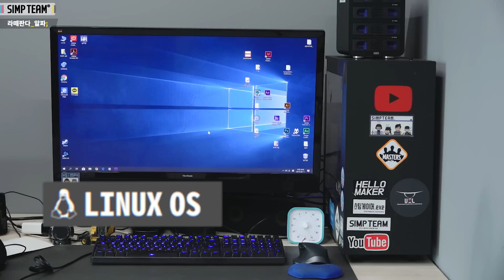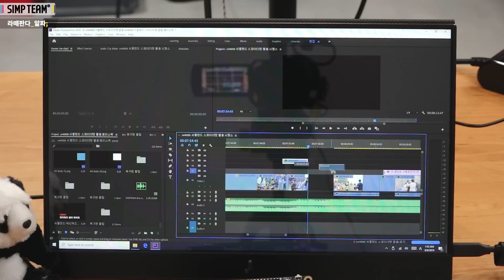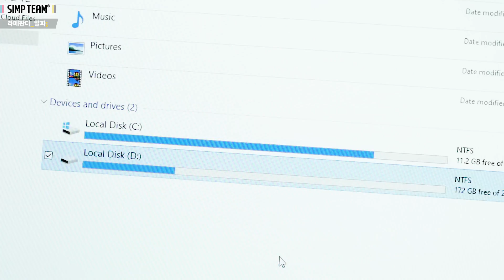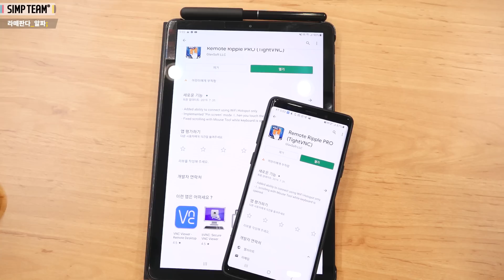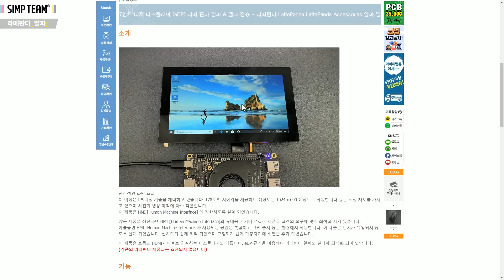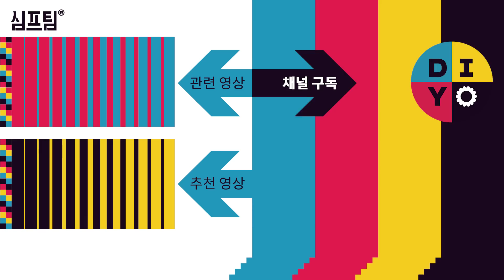손바닥 크기의 고성능 초미니PC! 라떼판다 알파를 알아보자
이런 크기에 롤토체스, 롤, 마인크래프트가 된다고?!
라떼판다 알파 정체에 대해서 알아봅시다~!

OST : SIMP TEAM OST 4th